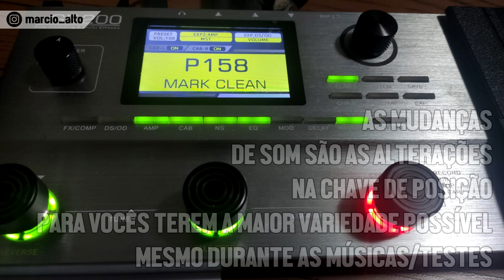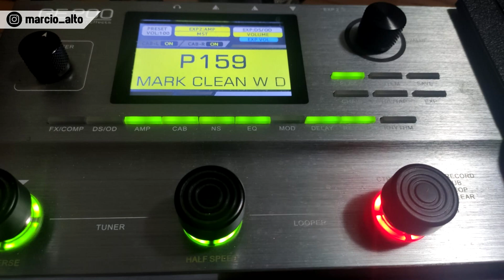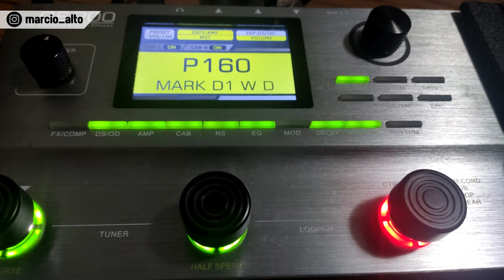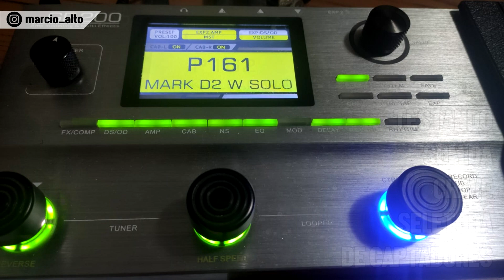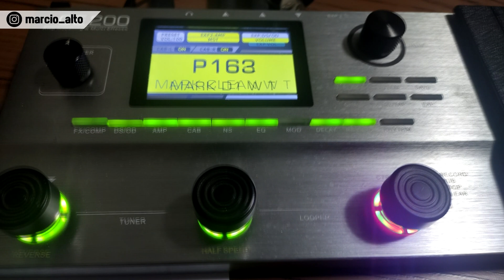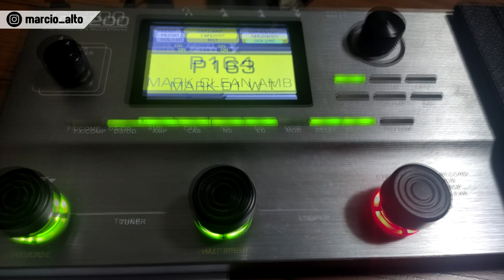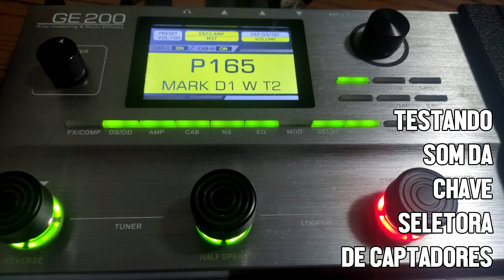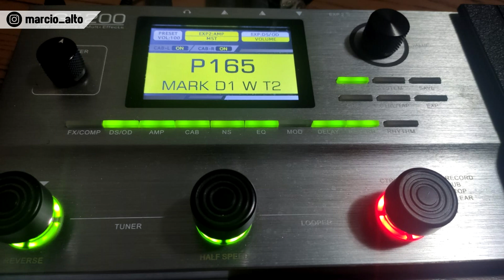8 Timbres Worship para GE200 - Atualizado 2022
8 Timbres Worship para GE200 feitos em 2022, Espero que gostem e que esse vídeo ajude de alguma forma. E se você gostar e quiser me ajudar, abaixo algumas opções. Obrigado, abraços.

★★ Pack 03 - Mark 5 - GE200 (Marcio Alto)★★
Valor: R$ 39,00

★ Meus timbres:
★ Meu pack de pads: Pack de Pads 01 - Submerssão - Marcio Alto

• Comente ✔
Edição: Marcio Alto Audio e Visual: Marcio Alto